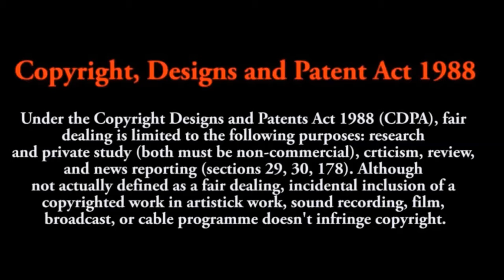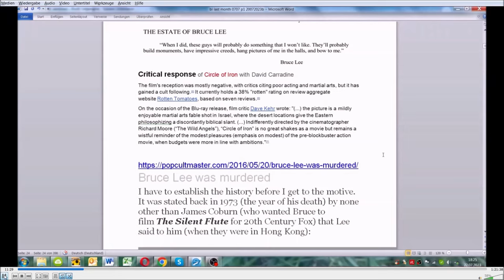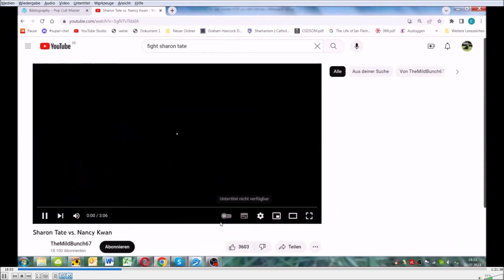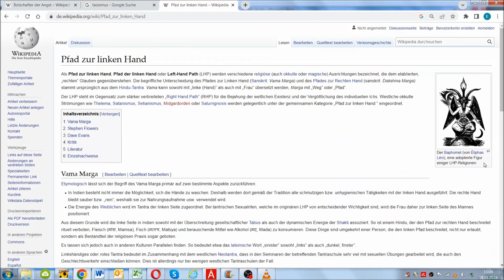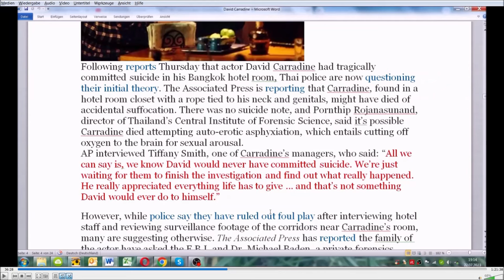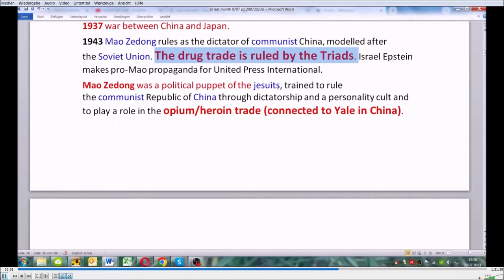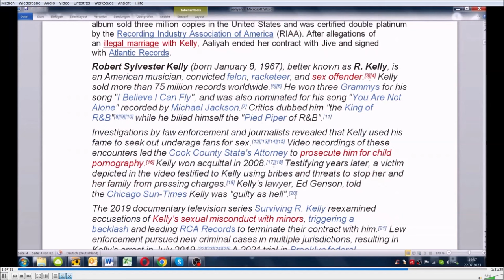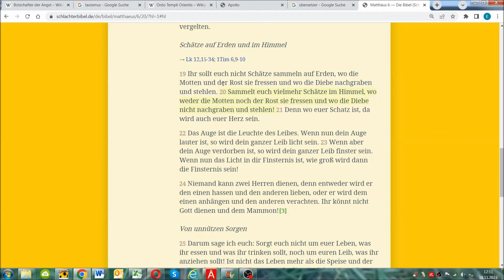SMA 240 Bruce Lee # 13 - Das Goldene Dreieck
Nur eine kurze Überbrückungsfolge von 52min.

Die deutsche nachsynchronisierte Version der Folge 13 des "Kriminalfalles" um Bruce Lee mit einem Umfang von 40 Folgen.

Die Reise von der ursprünglichen Wikipedia Erklärung bis hin zur höchstwahrscheinlichsten Lösung dieses Falles führt über 20 verschiedene Theorien und unzählige Falschaussagen.

Die Frage nach dem Wie und Warum wird uns nun für mehr als ein halbes Jahr begleiten und Ihr dürft miträtseln und Euch meinen Lösungsweg anschauen - mal sehen ob wir mit dem gesunden Menschenverstand auf dieselbe Lösung kommen.